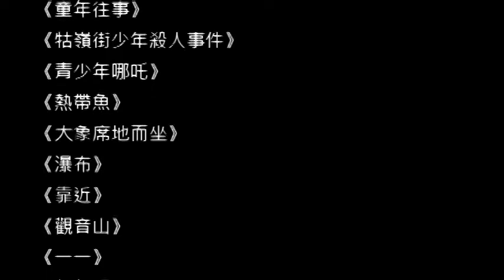EP10 《About Time》▕ 女性在電影中的步行軌跡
我的構想是，剪一部亞洲（特別是台灣電影）不同年代的電影中女性走路的畫面，按照時間流逝從1959s走到現今的影片

影片來源截自：

《看海的日子》
《海韻》
《我這樣過了一生》
《光陰的故事》
《小畢的故事》
《童年往事》
《牯嶺街少年殺人事件》
《青少年哪吒》
《熱帶魚》
《大象席地而坐》
《瀑布》
《靠近》
《觀音山》
《一一》
《無無眠》
《美麗在唱歌》